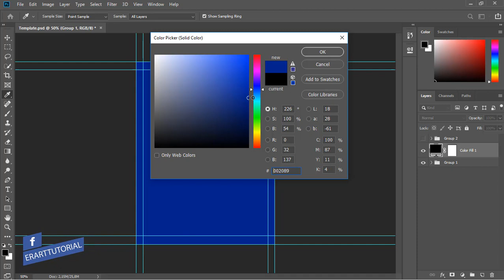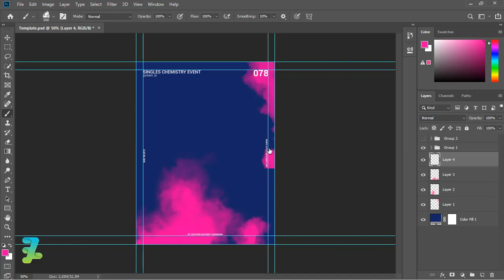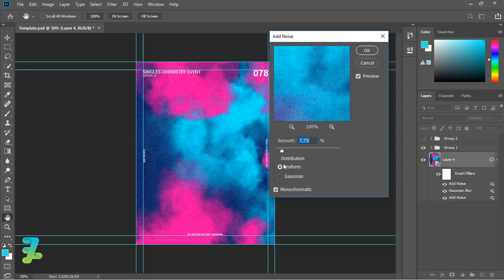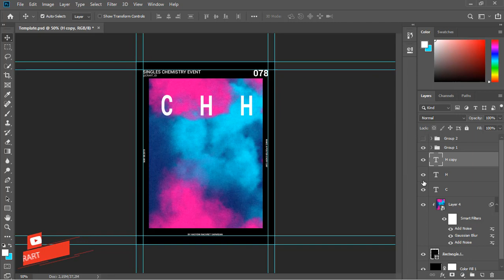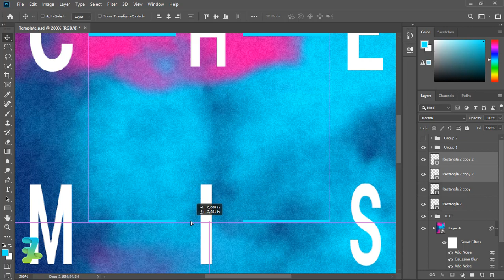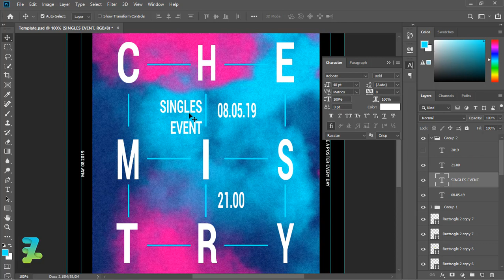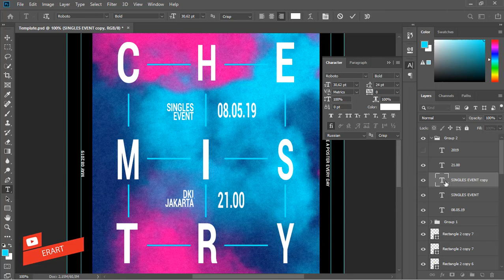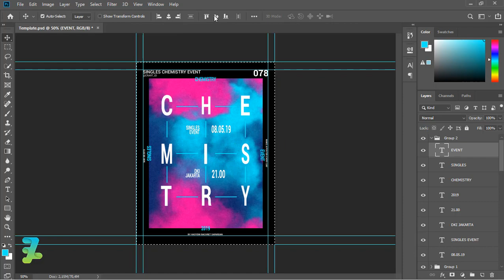SINGLES CHEMISTRY EVENT - Tutorial Photoshop CC 2019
Stock Credit

Download

Social Media

Audio Credit